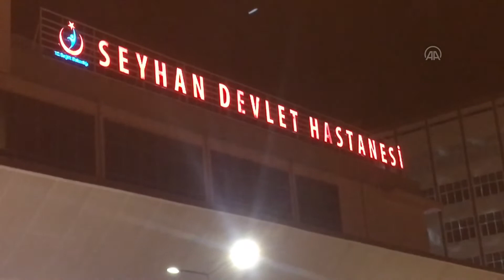Adana'da tabancayla vurulan kadın yaralandı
ADANA (AA) - Adana'da tabancayla ateş açılması sonucu yaralanan kadın hastaneye kaldırıldı.

Merkez Seyhan ilçesi Gürselpaşa Mahallesi'nde bir kadının silahla vurulduğu ihbarı üzerine olay yerine polis ekipleri sevk edildi.

Olay yerine ulaşan polis ekipleri, yaptıkları araştırmada Nuriye B'nin (35) henüz belirlenemeyen nedenle tartıştığı Doğan Can E. tarafından tabancayla ateş açılması sonucu yaralandığını tespit etti.

Ayağından yaralanan Nuriye B, Seyhan Devlet Hastanesinde tedavi altına alındı.

Polis olayın ardından kaçan şüpheliyi kısa sürede yakaladı.

Gözaltına alınan şüpheli, Polis Merkezi Amirliğine götürüldü.